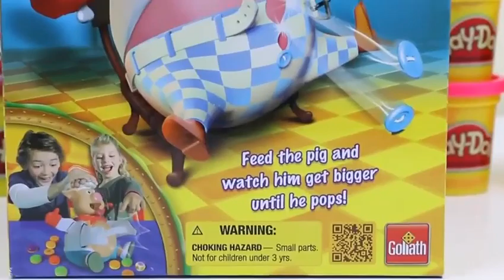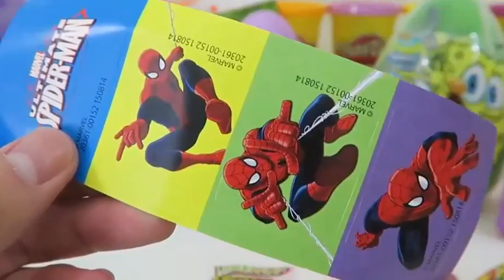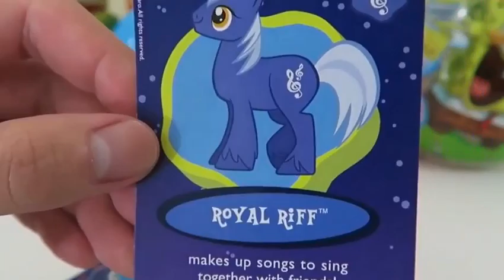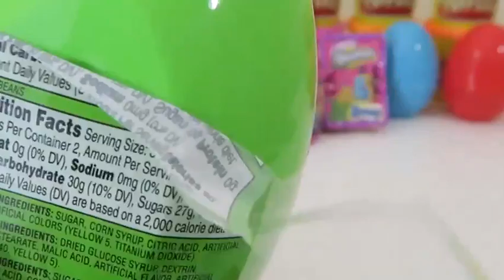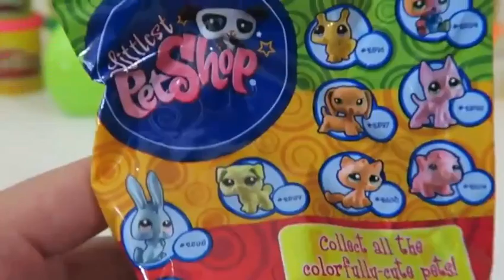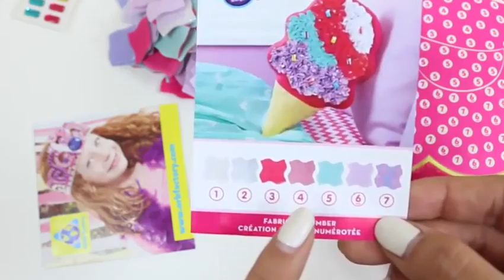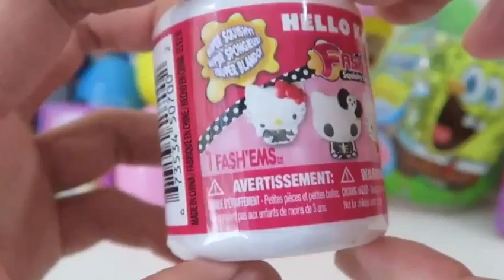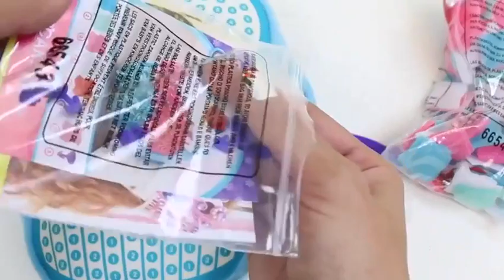BEST Kinder Surprise Eggs Unboxing ToysReview Baby Doll Play Doh Surprise Eggs Toys P11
This is video: " BEST Kinder Surprise Eggs Unboxing ToysReview  Baby Doll Play Doh Surprise Eggs Toys P11"